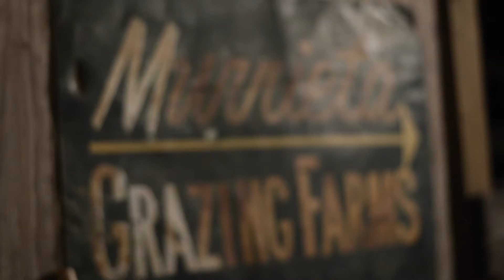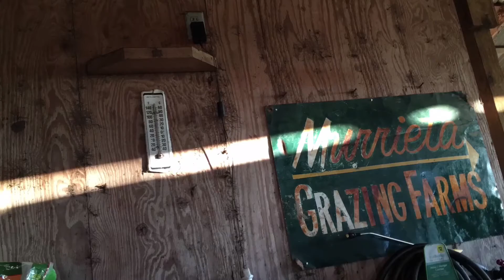A Morning of a Farmer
I had the opportunity to spend a morning with a ranch hand who works and owns his own personal ranch! Here's an inside look of what his mornings look like.